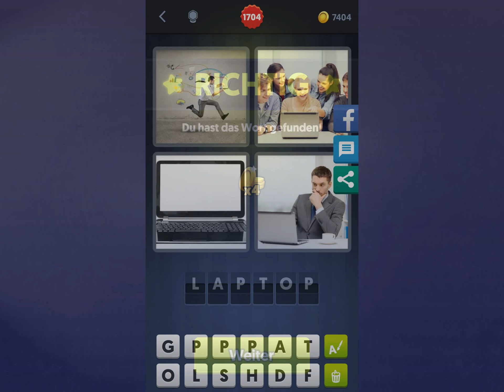4 Bilder 1 Wort Lösung [Mann, Menschen + Laptop, Laptop, Mann + Laptop]